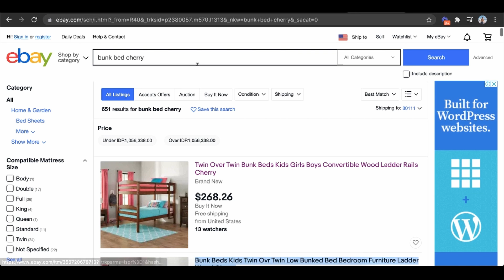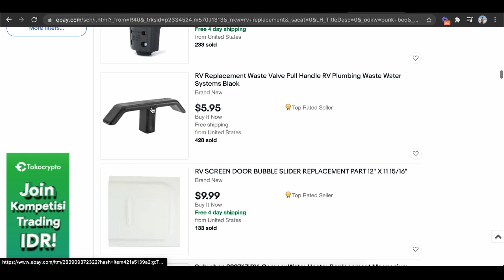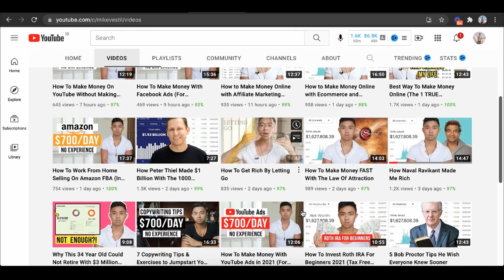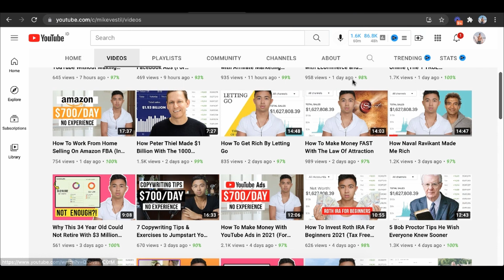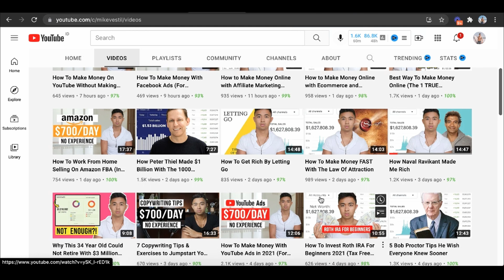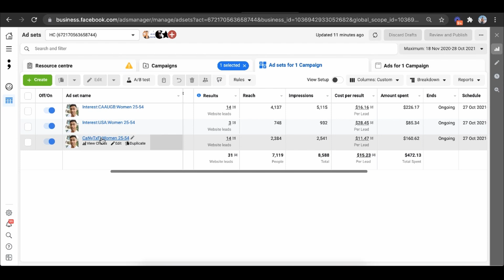How To Make Money Online With The Scientific Method